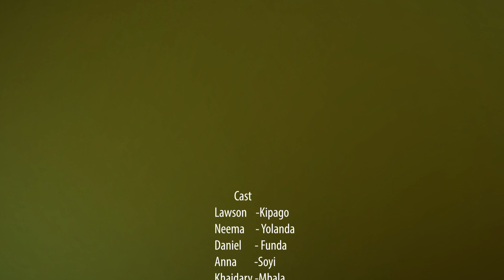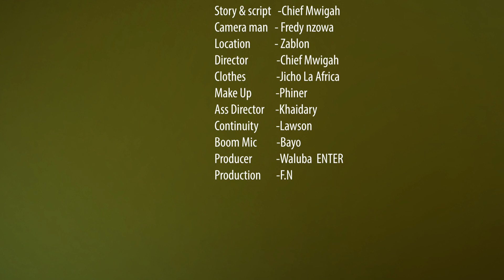Chief Mbala Sehemu Ya Tatu (3) Chief Mbala ni Tamthiria ya Asili Yenye Mahudhui Ya Kusisimua.